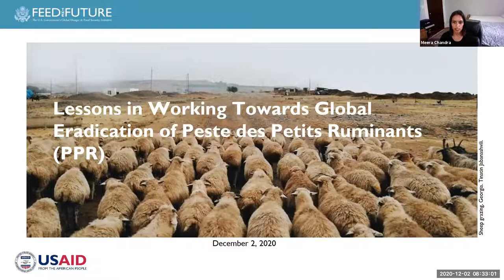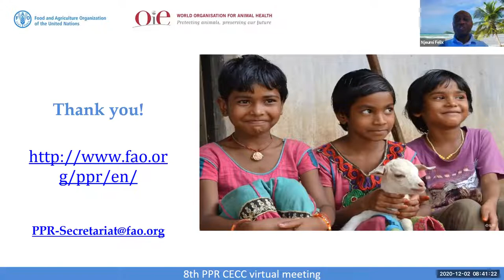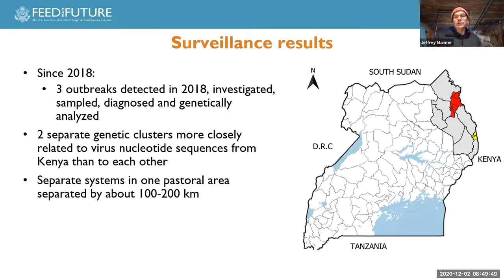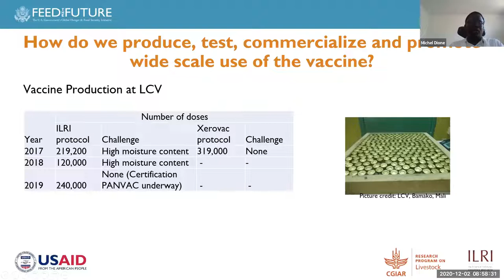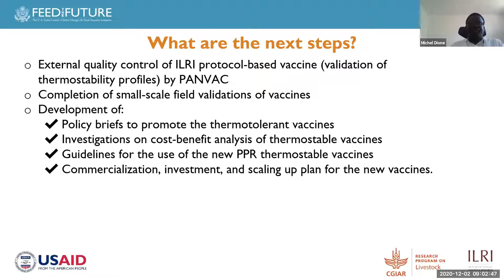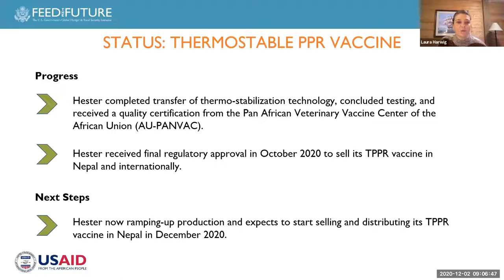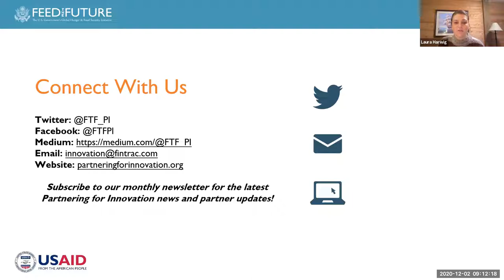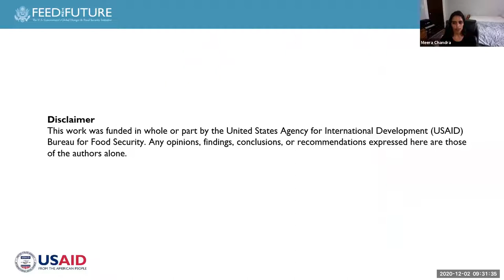Lessons in Working Towards Global Eradication of Peste de Petits Ruminants (PPR)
This webinar from December 2, 2020 brought together international experts to discuss PPR and its eradication. PPR causes USD $1.5 to 2 billion in losses each year in regions that are home to over 80 percent of the world’s sheep and goats and to more than 330 million of the world’s poorest people, many of whom depend on them for their livelihoods. As one of the world’s most damaging livestock diseases, PPR spreads rapidly through herds, killing anywhere from 30 to 70 percent of those infected  and placing the livelihoods of herders and their households at significant risk.